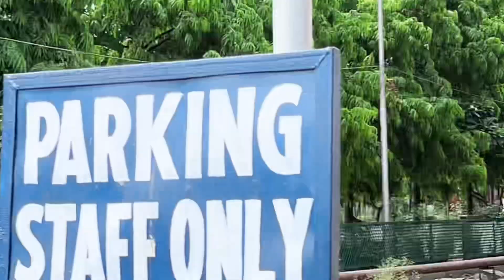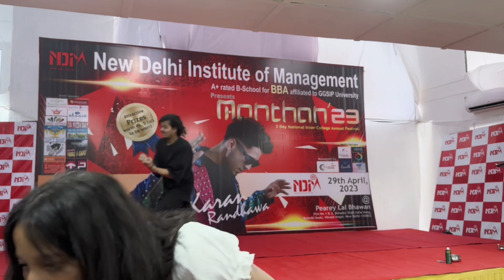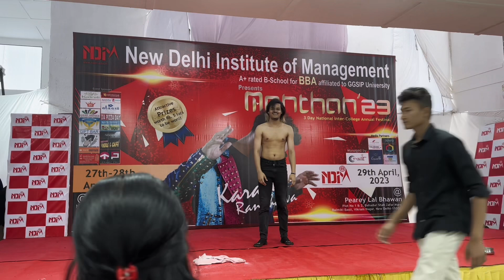Winnner | Delhi Dance Competition | Best performance in delhi | Silp Raj Vlogs